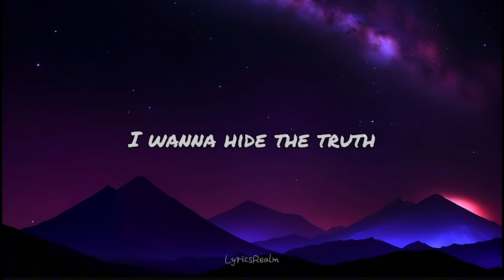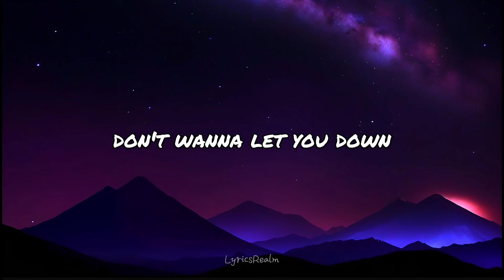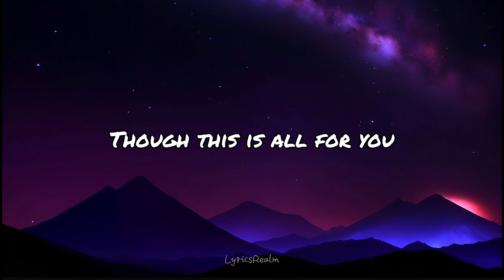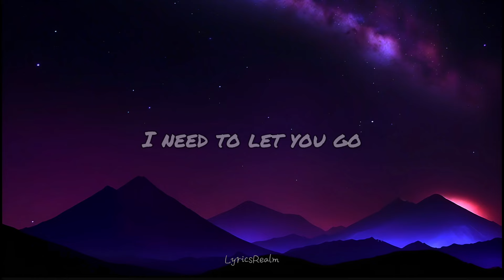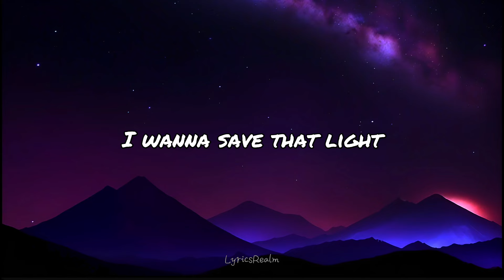Imagine Dragons - Demons (Lyrics)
❗️THIS IS NOT THE ORIGINAL VIDEO, I AM NOT THE AUTHOR OF THIS MUSIC!❗️

» @ImagineDragons  - Author of music on video